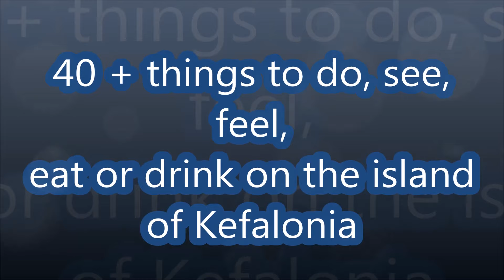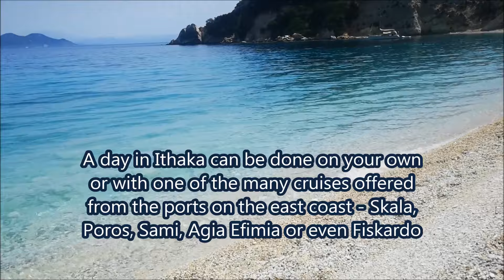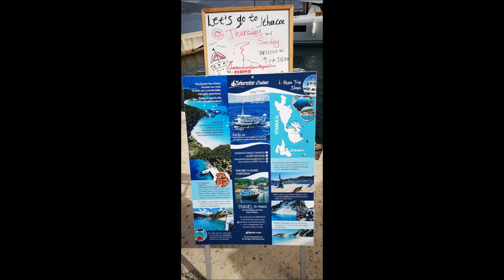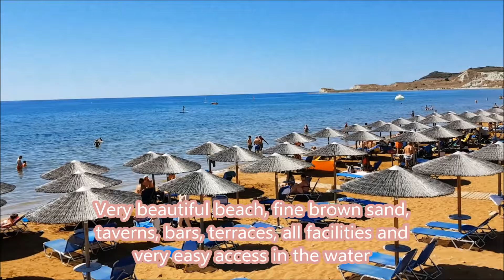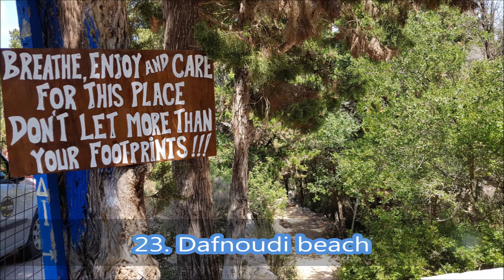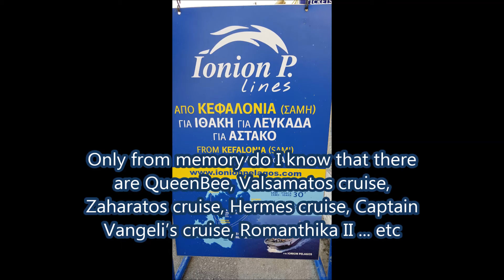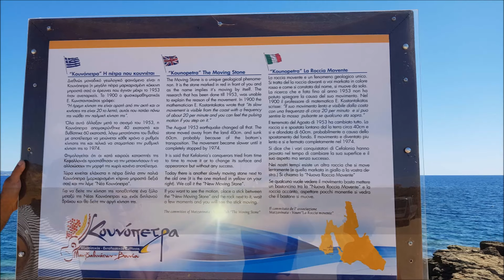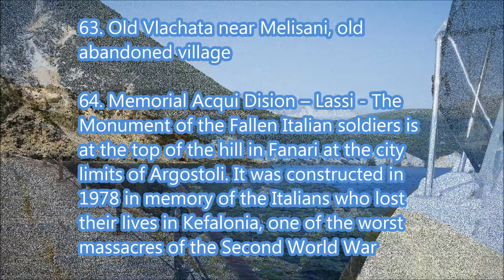Kefalonia 40+ things to do, see, feel, eat and drink in Kefalonia island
46 things to do on the island of Kefalonia

Thanks for wonderful audio tracks to:
1. Lakme Flower Duet (Remix) · Brian Burrows · Leo Delibes
2. Scandinavianz – Coco islands
3. ROA – Short trips
4. Ikson – Paradise
5. Del -  Cold sun
6. changed song
7. chamged song
8. Luke Bergs – Shiva
9. Vexento – Crystal child